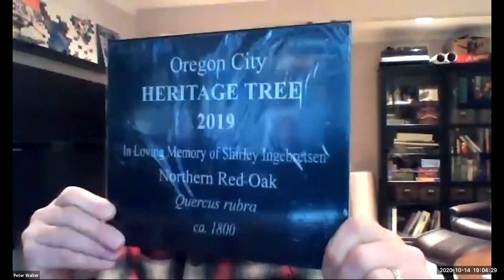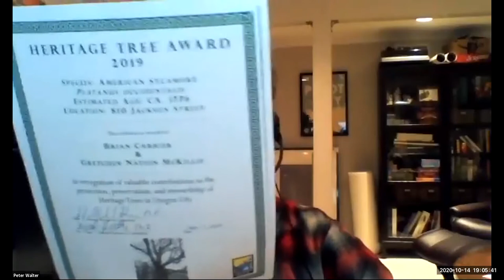Natural Resources Committee - October 14, 2020